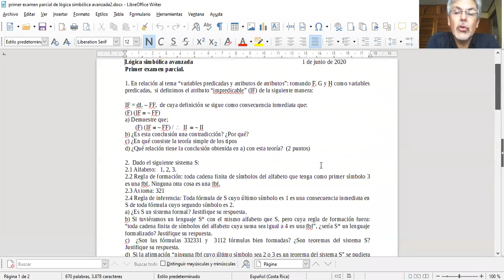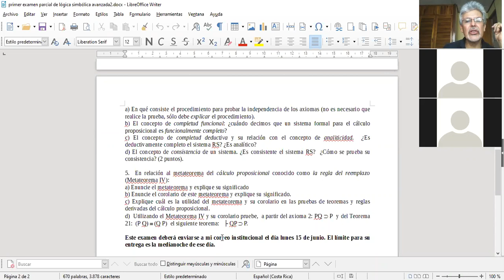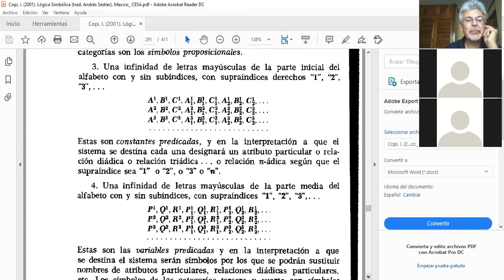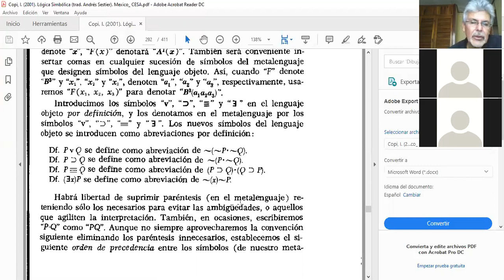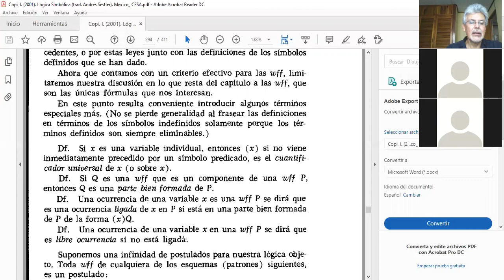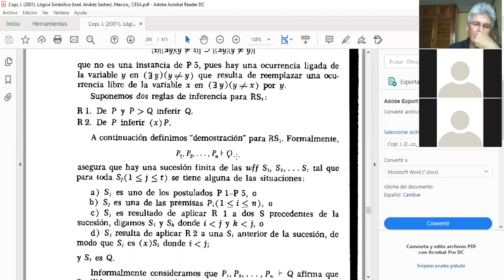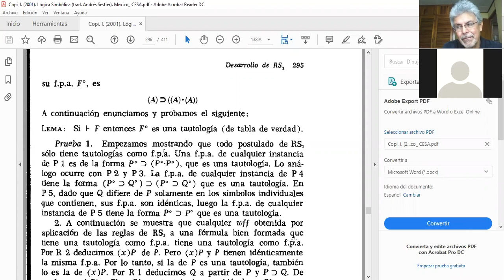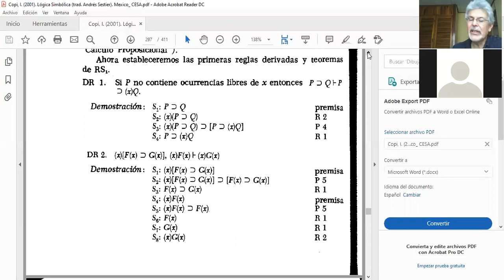Lógica simbólica avanzada. Clase del primero de junio.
Lógica simbólica avanzada.
Clase del primero de junio.

Dr. Mario Salas M.